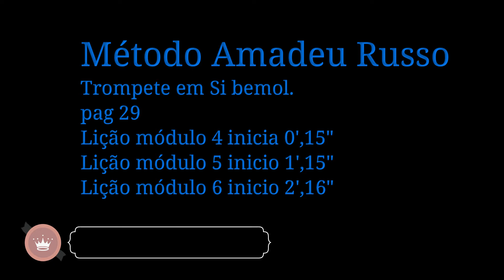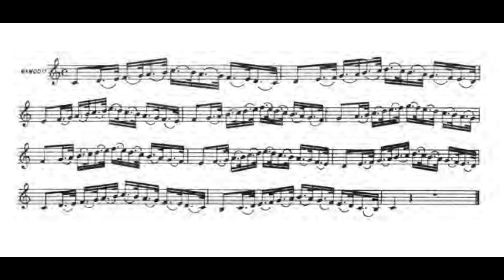Pag 29 lição módulo 4 ao 6 Método Amadeu Russo Trompete em Si bemol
Não esqueça do link,